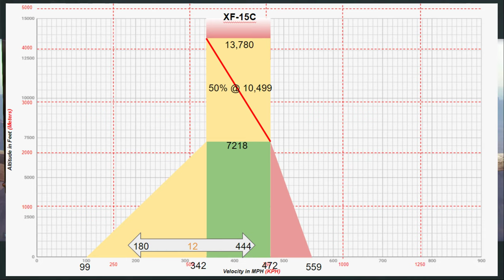World of Warplanes | Collision Avoidance, aka Synergy | Premium | Tier VIII | XF15C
Recently Magus (WoWP community contributor) approached me about doing a collaboration.  Much like our flights with Postal_Monkey, we had great synergy.  This is just one of those battles.

He has been playing the game since closed beta and consistently throughout the years. Therefore has a wealth of knowledge about the game and the aircraft represented in it.